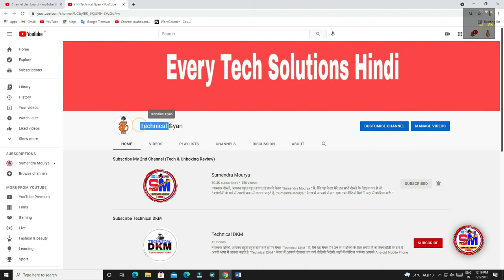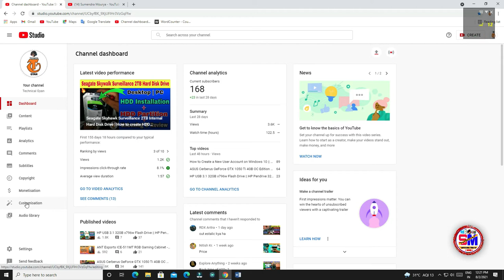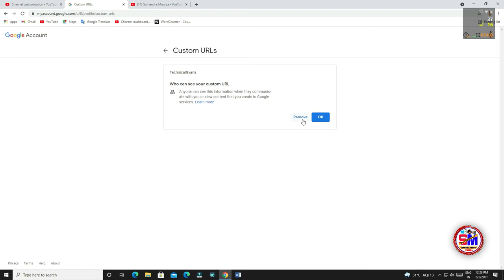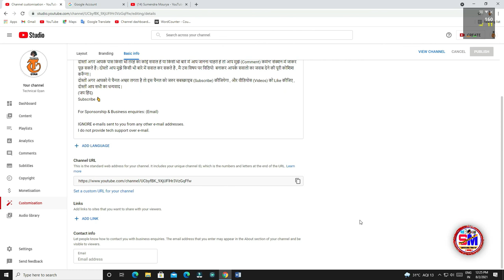Delete Custom URL Before Changing Youtube Channel Name | Custom URL Kaise Delete karen